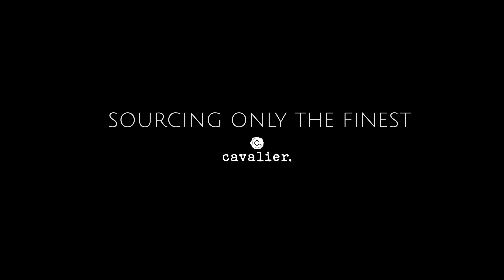Touring Emerald Mines in Chivor, Colombia - Cavalier Gastown (Vancouver, Canada)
A glimpse inside an Emerald mine in Colombia, with a quick trip down the shaft to see first hand how each stone is uncovered.